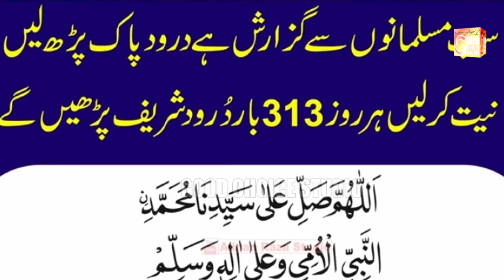Saridunya Main Nizam Mustafa [S.A.W] | Peer Syed Ahmed Shah Bukhari | Bayan 2023